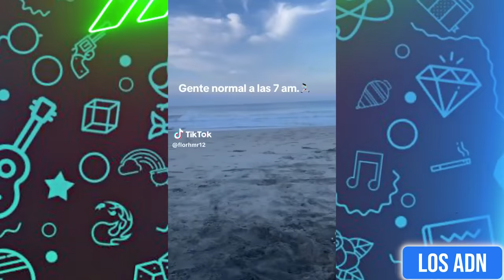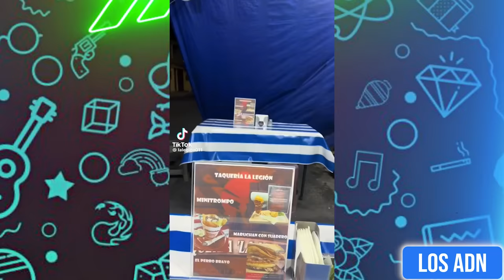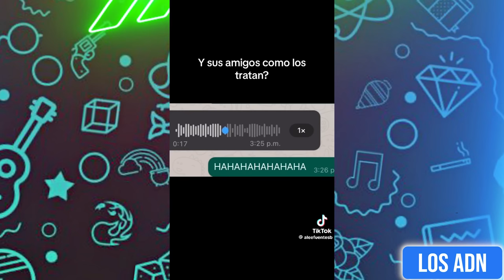🇲🇽 COSAS DE MEXlCANOS 😂 (SI TE RIES PIERDES) | Los ADN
Los videos mas graciosos del internet

EDICIÓN: @AbrahamSantoyo